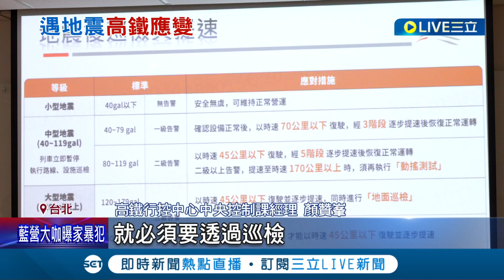揭密高鐵"大腦" 遇地震內部SOP流程曝！ 0403花蓮大地震 高鐵緊急應變SOP曝光｜記者 翁嘉妤 徐兆緯｜【LIVE大現場】20240417｜三立新聞台